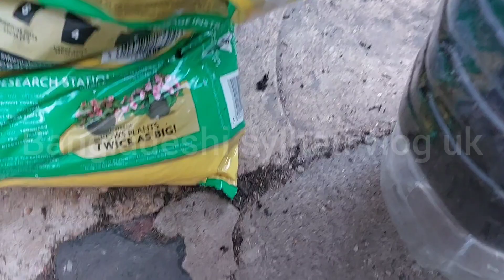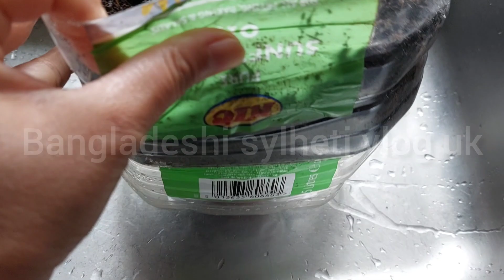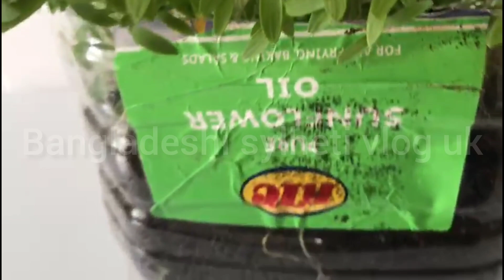সারা বছর টবেই হবে প্রচুর ধনিয়া পাতা.টবে ধনিয়া পাতা চাষ করার অতি সহজ পদ্ধতি / How to grow Coriander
সারা বছর টবেই হবে প্রচুর ধনিয়া পাতা.টবে ধনিয়া পাতা চাষ করার অতি সহজ পদ্ধতি / How to grow Coriander  at home